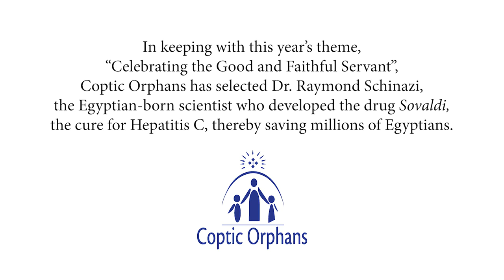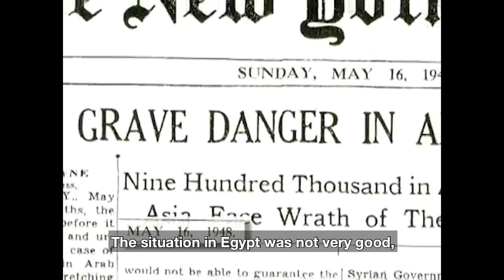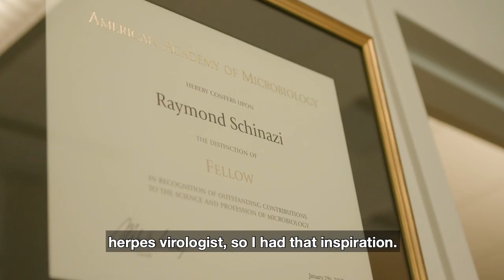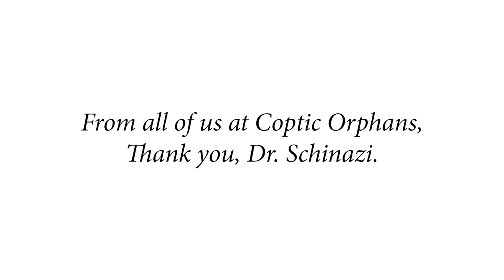Leading by Example Awardee, Dr. Raymond Schinazi's Life's Work Has Saved Millions of Lives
While Dr. Schinazi left Egypt as a child, he has never forgotten the country of his birth. Years later he developed the drug Sovaldi -- an oral cure for the deadly disease, Hepatites C, which kills millions of Egyptians every year. Dr. Schinazi sold the drug for just 1% of its cost to the Egyptian government which meant that millions of Egyptians were saved by his cure. Dr. Schinazi was awarded the Leading by Example award at the Coptic Orphans gala in Huntington Beach, CA, in 2019 for his work in eradicating Hepatites C in Egypt and all over the world.